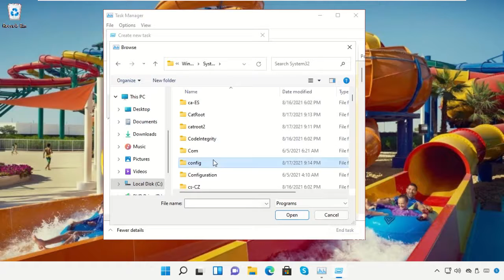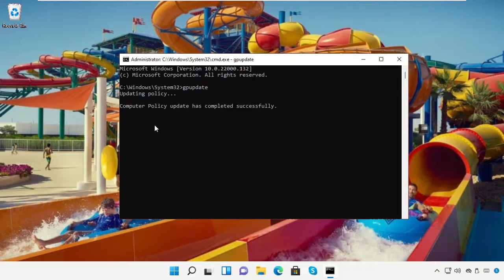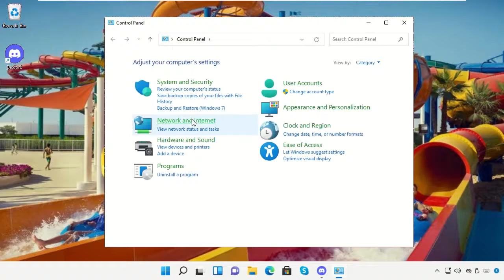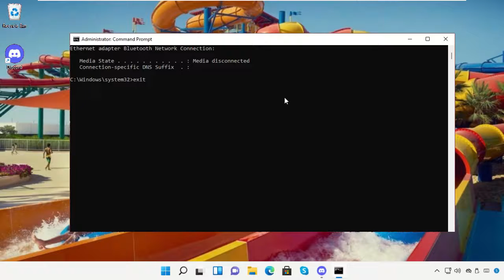Discord No Route Error - Windows 11 - How to Fix It?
Commands:
  ipconfig /release
  ipconfig/flushdns
  ipconfig /renew

Tutorial : [ Discord No Route Error - Windows 11 - How to Fix It? ]